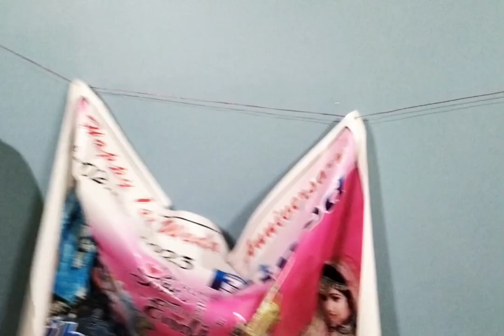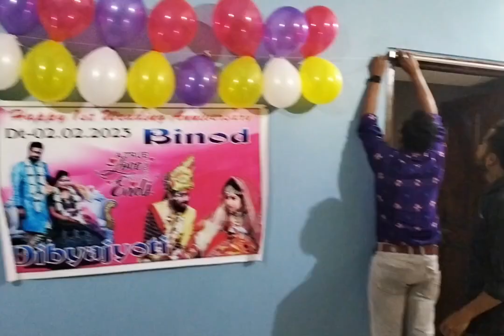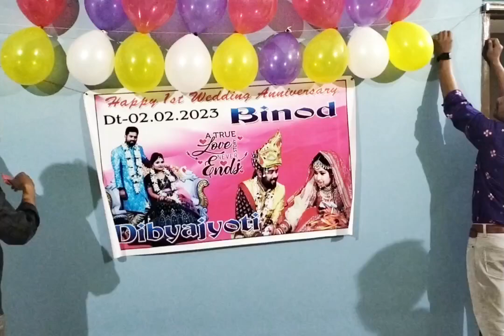Party ପାଇଁ ପ୍ରସ୍ତୁତି ଚାଲିଛି/ଦିବ୍ୟା କଲେ ରୋଷେଇ/Dibya ki duniya/Vlog 200